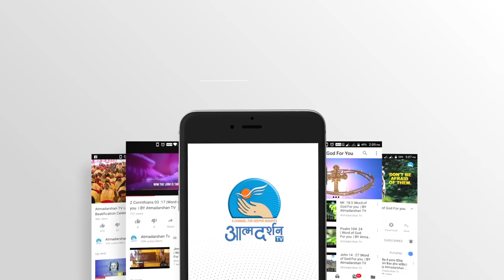St. John Gaulbert || Hindi ChristiaTV || 12th July ||AtmadarshanTv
St. John Gaulbert Hindi ChristiaTV 12th July

Direction: Fr.John Bhabor
Camera :Rohit Porpanth
Editor: Sachin
Graphics: Siddharth Jagtap
Produced By: AtmadarshanTv